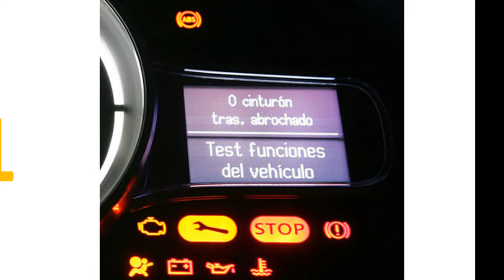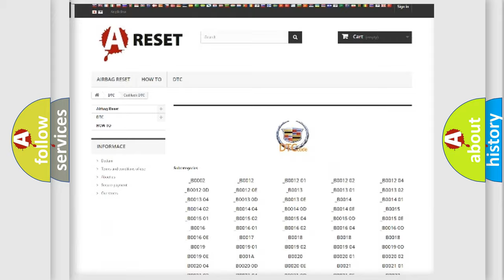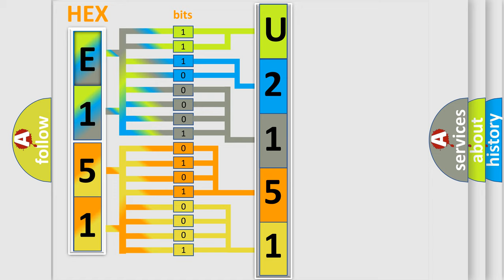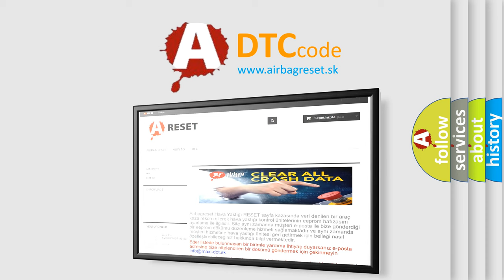DTC cadillac U2151 Short Explanation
Contents:
0:21 Basic DTC analysis according to OBD2 protocol standard.
1:48 Insight into programming
2:58 A diagnostically understandable description of the Diagnostic Trouble Code
3:05 Basic error definition

Make:
Cadillac
Code:
U2151
Definition:
Generator FR Terminal Circuit Failure
Description:
Engine started,and the PCM detected the Generator FR terminal remained at more than 4.5v for over 20 seconds during the test.
Cause:
Generator FR terminal circuit is open between the Generator and the PCM terminalGenerator is damaged or has failedPCM has failed